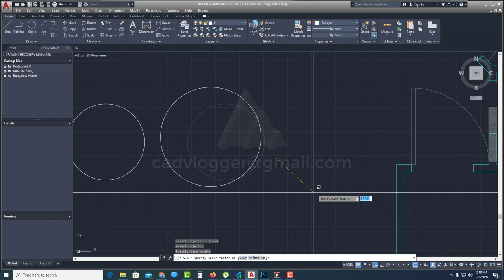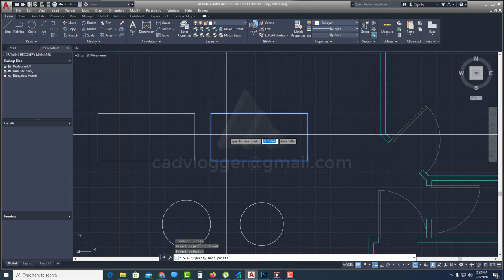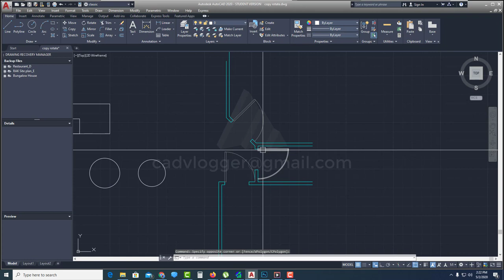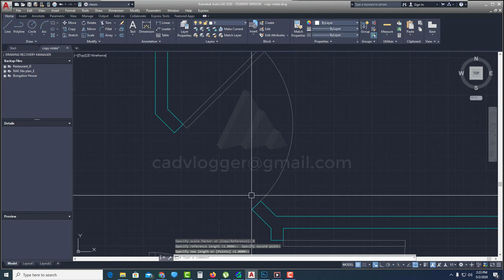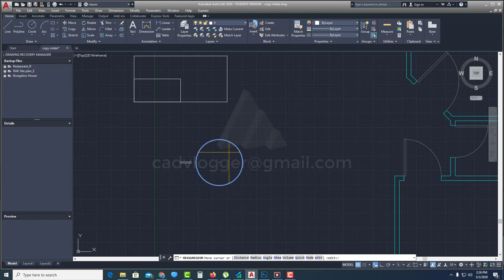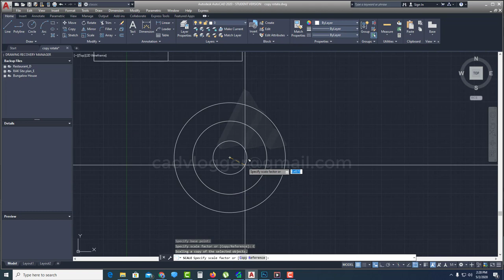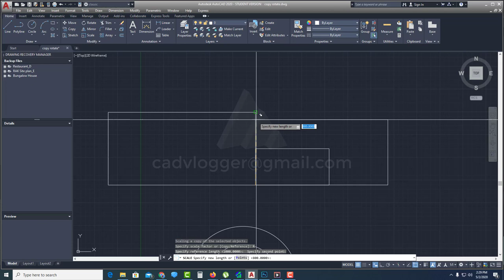AutoCAD 2020 | Fundamental Training | How to Use AutoCAD Scale Command | Tagalog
In this AutoCAD tutorial, you will learn about the AutoCAD basic command using AutoCAD 2020. This video is a complete AutoCAD training created for new CAD user by CAD Vlogger

Equipment Used:
16GB Ram
2 TB